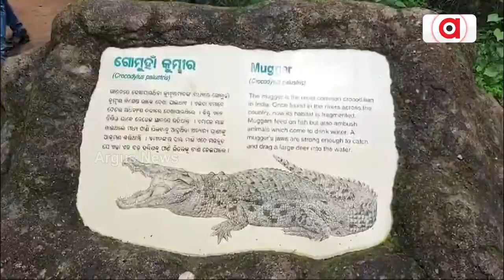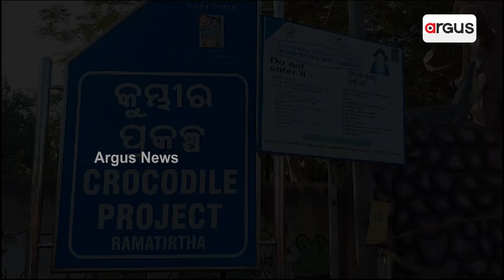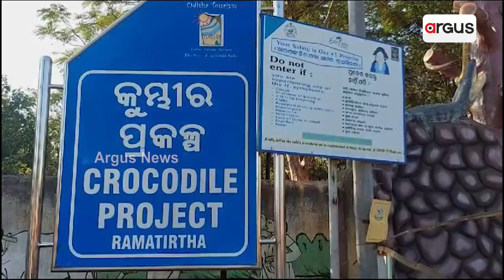ଅବହେଳିତ ଶିମିଳିପାଳର ରାମତୀର୍ଥ ପ୍ରକଳ୍ପ || Neglected Similipal Ramatirtha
ମୟୂରଭଞ୍ଜର ଶିମିଳିପାଳ ବାହାରେ ଥିବା ଖଇରି-ଭଣ୍ଡନ ନଦୀ କୂଳରେ ଅବସ୍ଥିତ ରାମତୀର୍ଥ । ଦିନ ଥିଲା ଯେତେବେଳେ ଏହି କୁମ୍ଭୀର ପ୍ରକଳ୍ପକୁ ଦେଖିବା ପାଇଁ ଦେଶ ବିଦେଶରୁ ବହୁ ପର୍ଯ୍ୟଟକଙ୍କ ସୁଅ ଛୁଟୁ ଥିଲା । କିନ୍ତୁ ଏବେ ଏଠାରେ ଅଳ୍ପ ସଂଖ୍ୟକ କୁମ୍ଭୀର ଥିବାରୁ ପର୍ଯ୍ୟଟକଙ୍କ ସଂଖ୍ୟା ମଧ୍ୟ ଧୀରେ ଧୀରେ କମୁଥିବାର ଦେଖା ଯାଉଛି ।